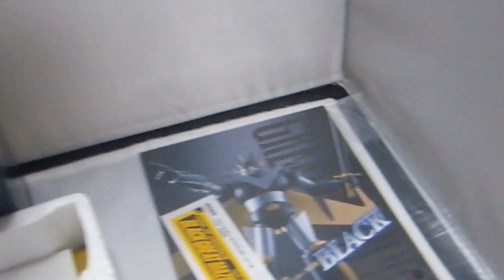Black Great Mazinger Chogokin Limited Used